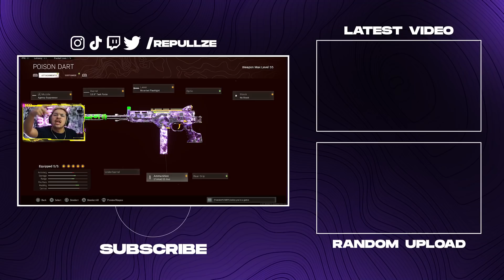*Solo Squads* This NEW LC10 CLASS Gives You AIMBOT!! 😱 (Cold War Warzone)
Socials -

🍹  Use Code "BAKA" for all GFUEL products!

Video Editor - Ian Rosales @_ianrosales
Thumbnail Editor - @RawTheMonsteR